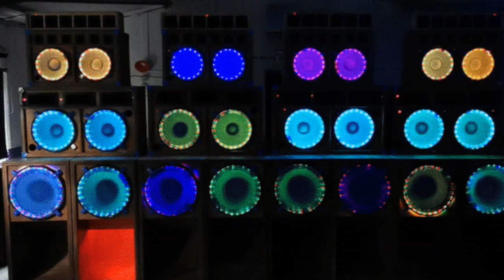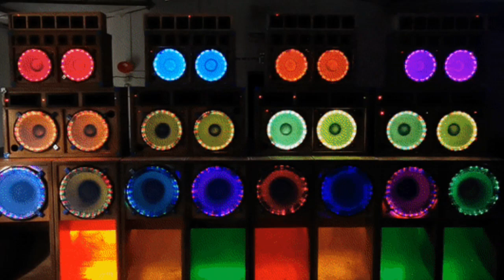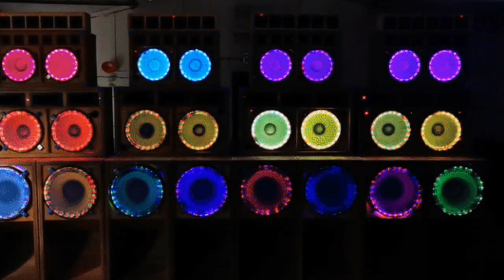SKATER BANTON: ROTATE (RAGGA MEGA MIX)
Stream SKATER BANTON- ( RAGGA MEGA MIX)